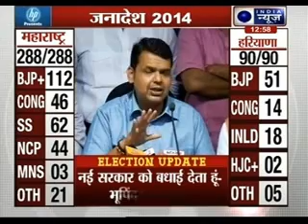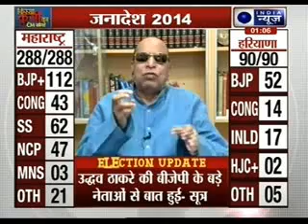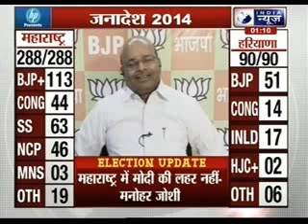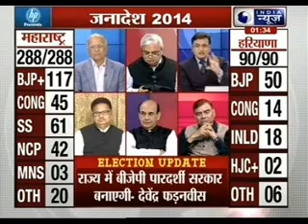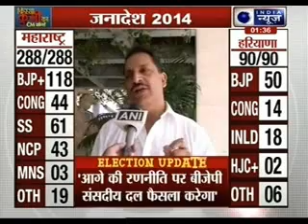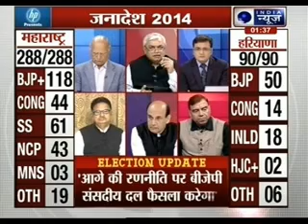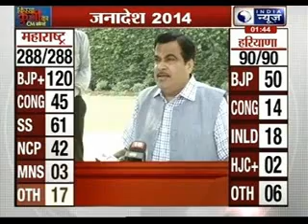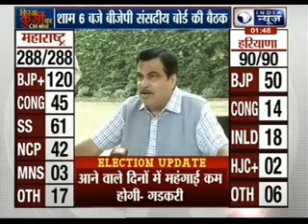Nitin Gadkari: BJP to form government in Haryana for first time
It has been a huge victory for the BJP as voters have shown confidence in the party, said leader Nitin Gadkari. He said the BJP will form government for the first time in Haryana, adding that the party president will announce the future strategy.